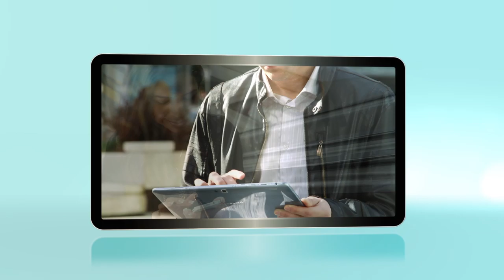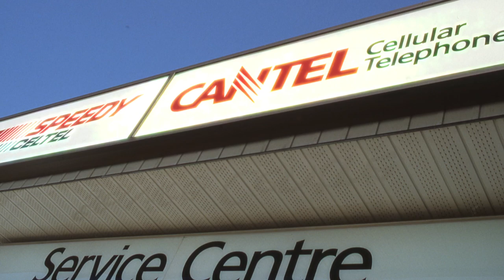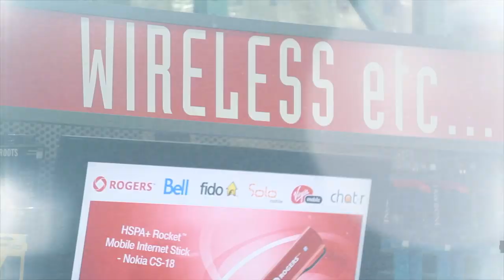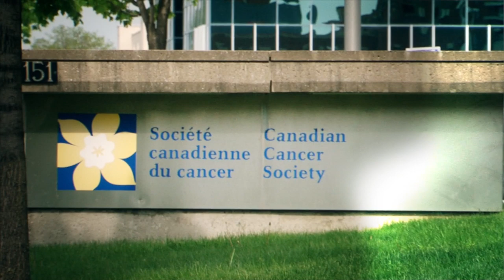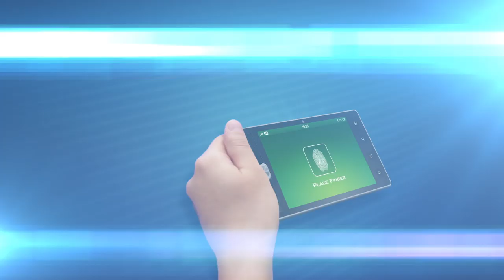The GLENTEL Story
GLENTEL is the largest independent multi-carrier mobile phone retailer in Canada and Australia. In the United States, GLENTEL operates two of the six National Premium Retailers for Verizon Wireless. GLENTEL is a leading provider of innovative and reliable wireless communications services and solutions, offering a choice of network carrier and wireless or mobile products to consumers and commercial customers. GLENTEL's brands -- GLENTEL Wireless, WIRELESSWAVE, WAVE SANS FIL, Tbooth wireless, la cabine T sans fil, WIRELESS etc., SANS FIL etc..., Mac Station, Diamond Wireless, Wireless Zone, and Allphones -- span four countries and three continents. The Company employs over 3,800 employees and operates more than 1,300 locations including more than 400 locations in Canada located in retail malls, Costco Wholesale stores, Target Canada stores, and business centres; more than 750 retail locations in the United States; and more than 200 retail locations in Australia and the Philippines.